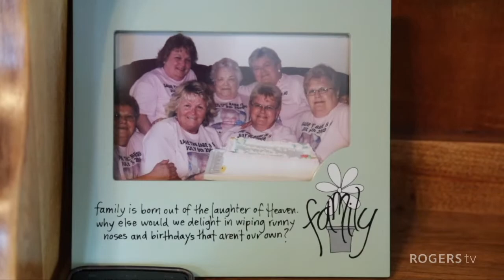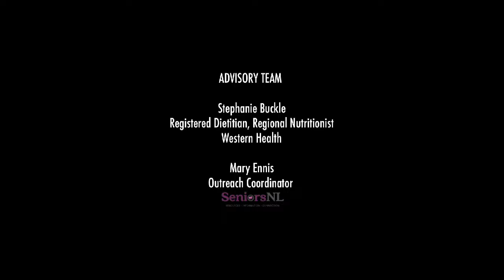Out of the Fog (Jason) Kristina Stone, Stephanie Roberts, Mark Ivany, Stephen Coombs, William Short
Host Jason Piercey sits down with The Ask Team - Kristina Stone, Stephanie Roberts, Mark Ivany, Stephen Coombs and William Short.